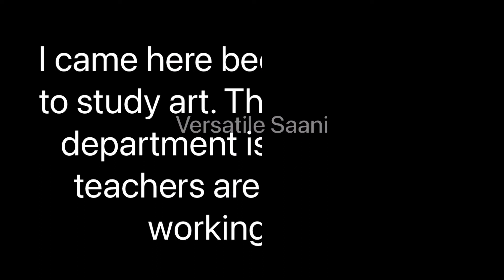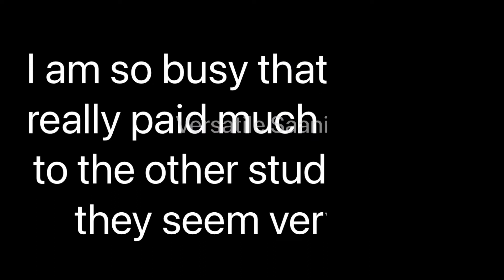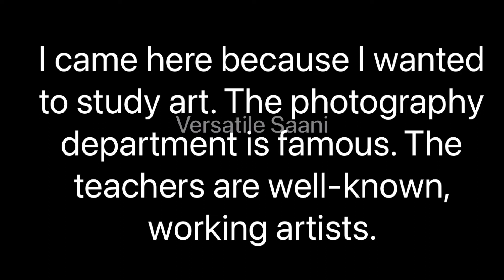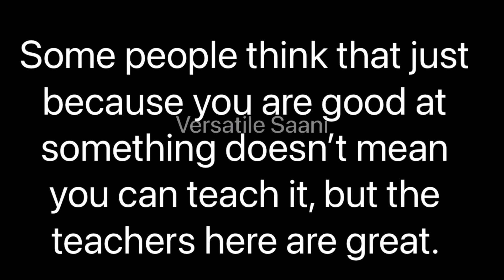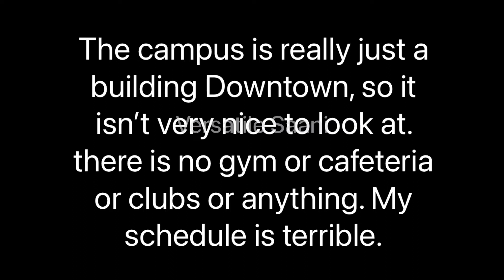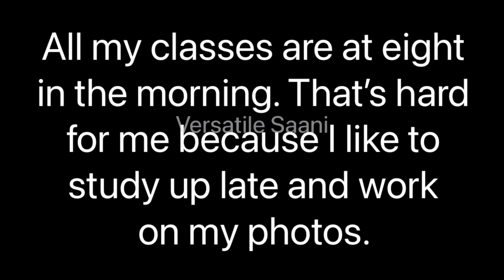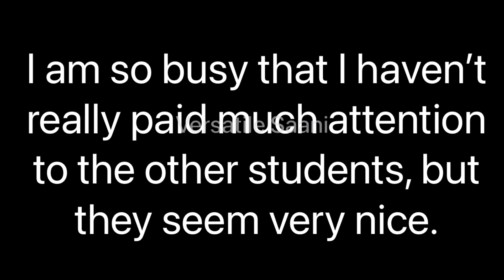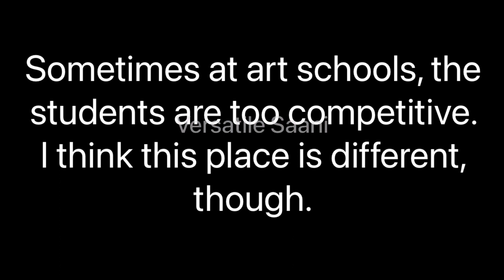Listen And Practice (59) I Learning English speaking I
If you want to be fluent in English you will have to practice every day as you know practice makes a man perfect, without practice I can never speak in English.
I will make videos related to English this video is very important for English learners.

अब जैसे हमने बचपनमें अपनी मात्र भाषा सीखा था ठीक उसी तरह हम अंग्रेज़ी भाषा को भी सुन-सुनकर सीख सकते हैंI

सुनिए 🔊और धीरे- धीरे बोलने 🗣 का अभ्यास kijiye II

English का अभ्यास कैसे करें?
मनुष्य के  दिमाग़ के अनुसार मनुष्य किसी चीज़ को बार बार देखता है ,सुनता है और बोलता है तो वो उनके दिमाग़ में बैठ जाता है और जब बोली की बारी आती है तो वह उनके दिमाग़ में अपने आप आ जाता है I कहने का मतलब है कि यदि हम किसी चीज़ को सीखना चाहते हैं तो हमें बार बार अभ्यास करना चाहिए चाहे हम बोलकर करें ,लिखकर करें, सुनकर करें या फिर देखकर करें I

In this very special and important video, we will talk about a daily used structure.

learn English II English words II English vocabulary II